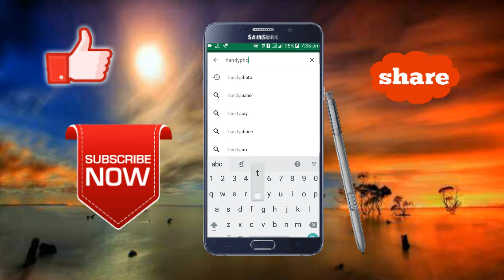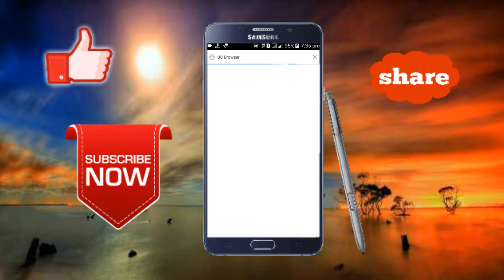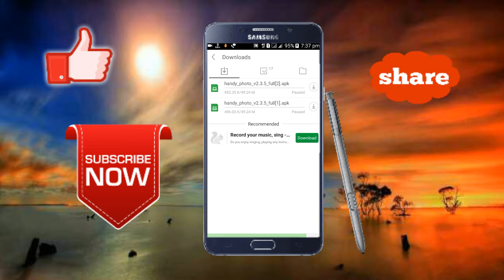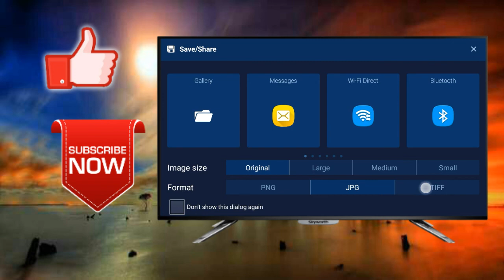Best photo editing || Full tutorial || by Handy photo Apk || Free Download || in Telugu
Best photo editing || Full tutorial || by Handy photo Android Apk || Free Download || in Telugu

Haii Friends ఈ apk లో అబ్దుతంగా photo edit చేసుకోవచ్చు.Erase చేసుకోవచ్చు. cut చేసుకోవచ్చు. cut చేసిన photo ని వేరే photo lo Add చేసుకోవచ్చు. దింట్లో చాలా effects ఉన్నాయి friends.  ఈ apk uc browser లో download చేసుకోవాలి.ఎందుకంటే  ఈ apk playstore లో దొరకదు.ok friends.

Note:- All the pictures and images showing in this video belongs to the respected owners and not to me,Iam not the owner of any picture showed in this video.